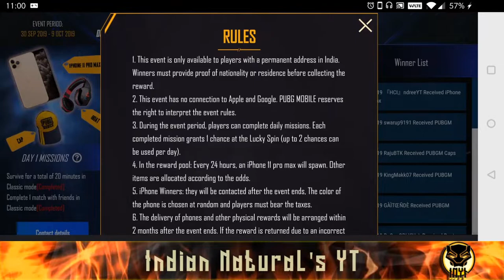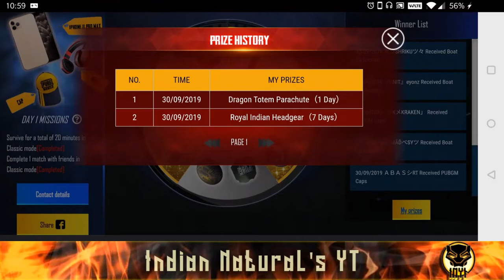Will PUBG give 1 Apple iPhone 11 Pro Max worth more than 1 LAKH every day till this Event Ends ?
Pubg Mobile New Event Dussehra Lucky Draw Explaind
Win The iPhone 11 Pro Max & Any More Item

inyt

indian natural's yt